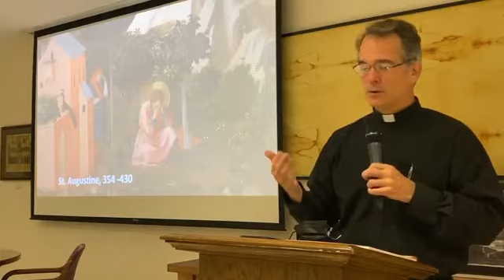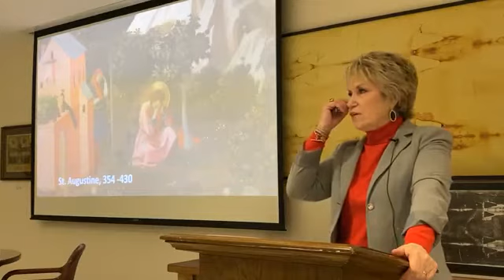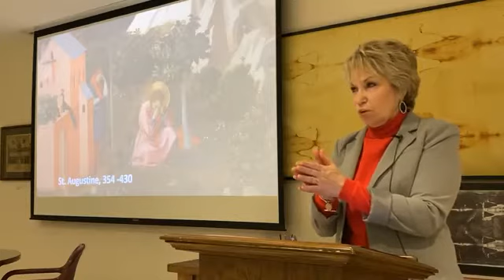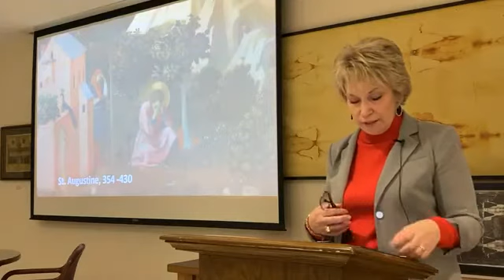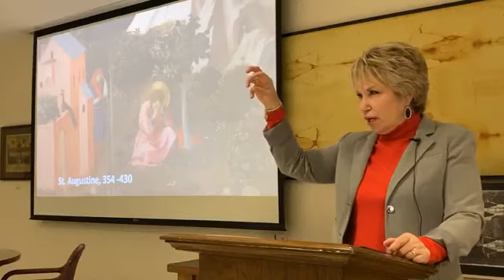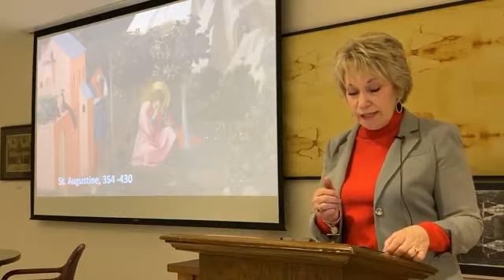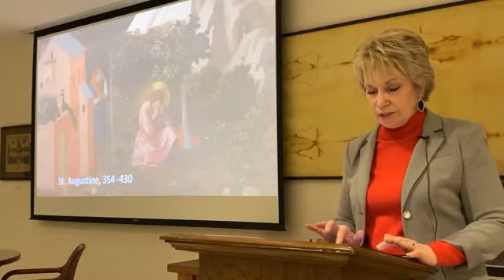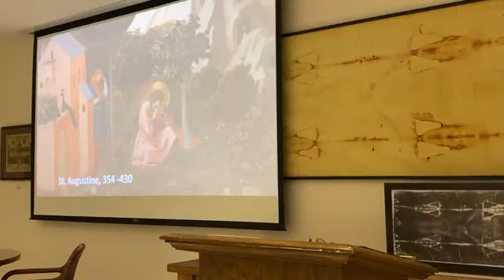Voices of the Church: A Journey With the Fathers and Doctors - St. Augustine